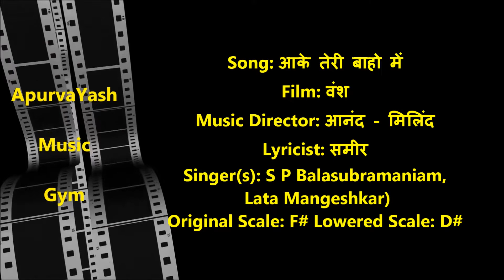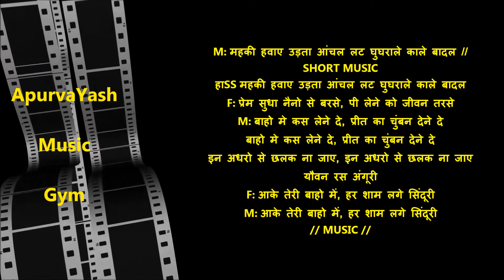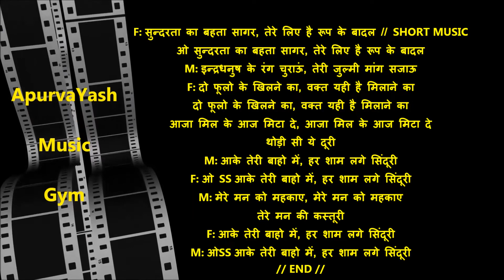Aake Teri Bahon Mein Karaoke Lyrics Scale Lowered